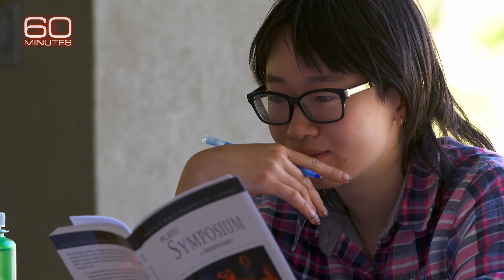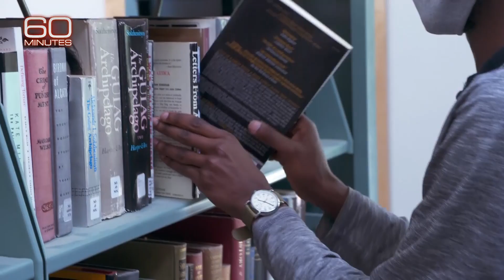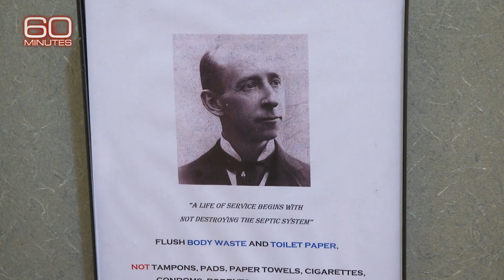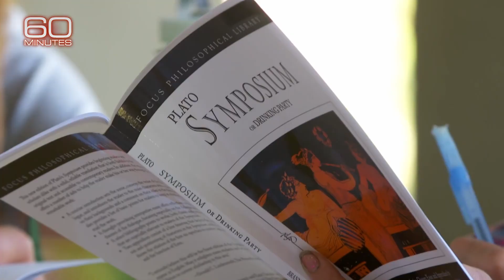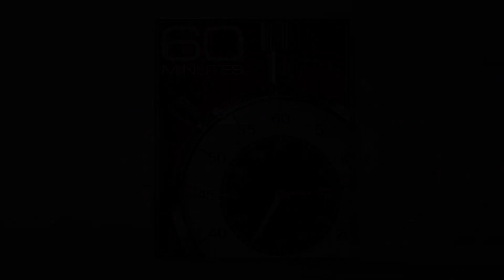Deep Springs College: Higher education on a remote ranch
For two years, students live on a remote ranch in California, where drinking is forbidden and they’re required to perform at least 20 hours of labor per week, on top of a full course load. Jon Wertheim reports.